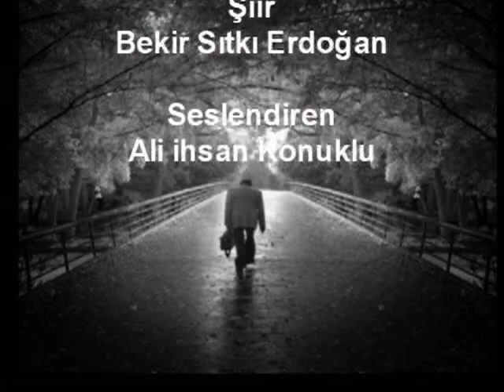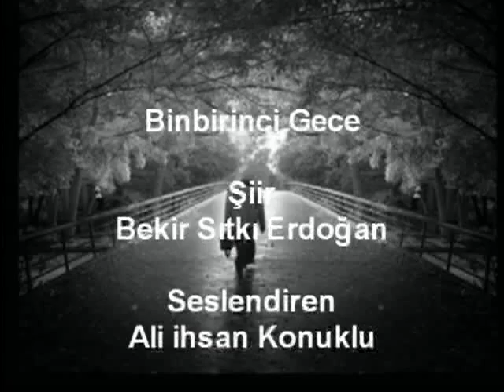Binbirinci Gece-Bekir Sıtkı Erdoğan Şiiri